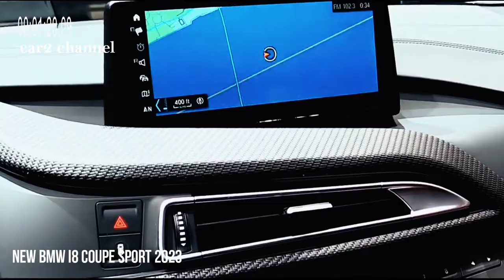NEW BMW i8 Coupe Sport 2023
Dengan penampilan yang dewasa dan interior yang begitu mewah dan luxury ,membiuat mobil  ini  NEW BMW i8 Coupe Sport  2023 sebagai rajanya mobil sedan.